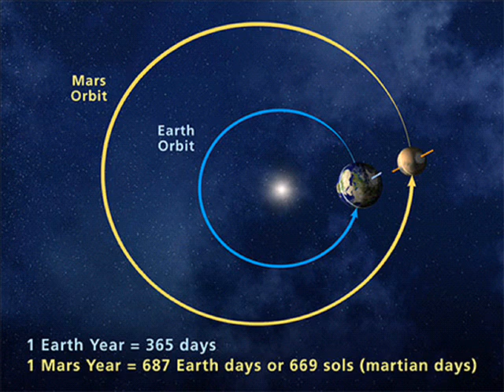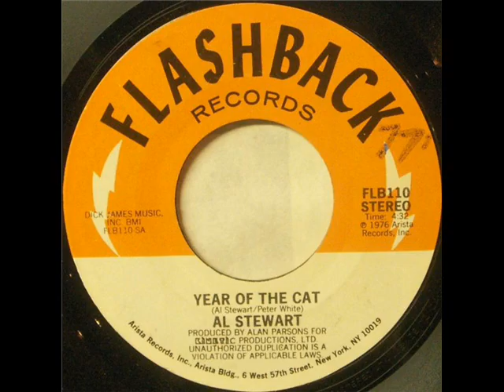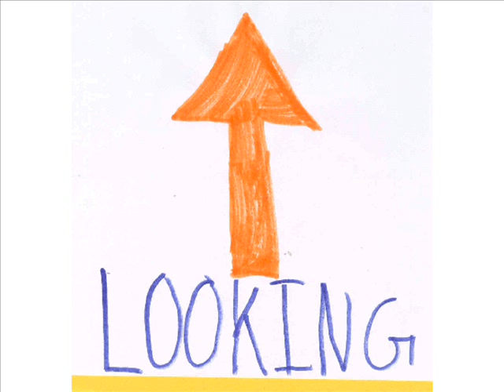The Year Things Fell Apart.wmv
the first single from The Golden Seals' forthcoming longplayer INCREASE THE SWEETNESS, out on zunior.com September 6, 2011.